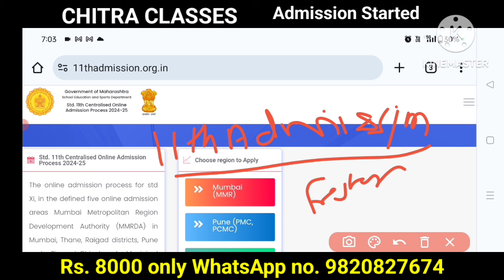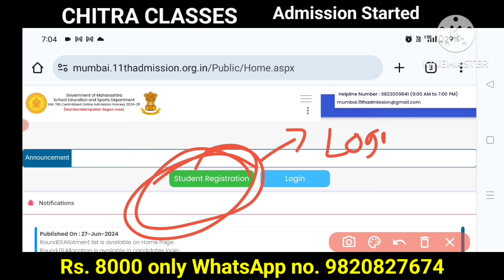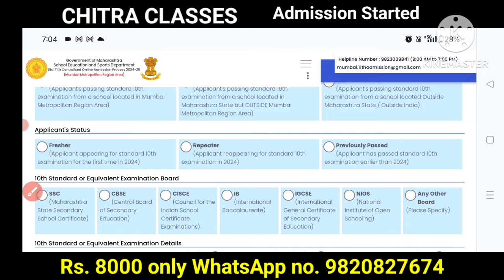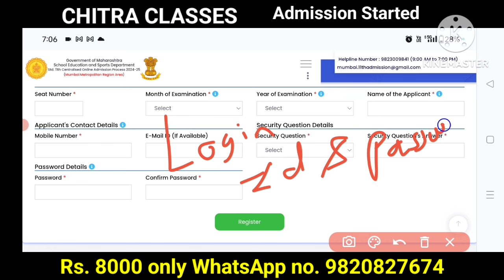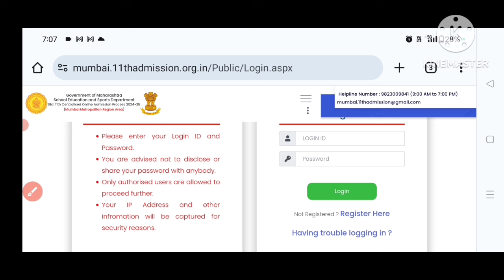11th STD New Registration Started for 11th admission || Re-Open Part-1 & Part-2 Form. || Atul Sir